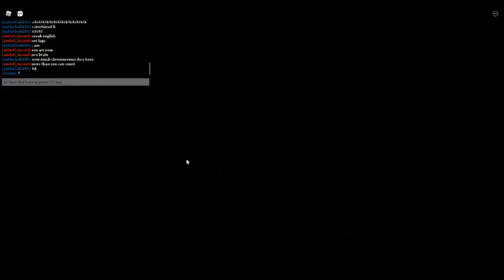Dumb toxic kid acussed me of hacking in roblox jet wars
Roblox jet wars if a cool game but it is old and also bug, someone ''acussed'' me of hacking by shooting through walls, IT IS A EXPLOSIVE FOR CRYING OUT LOUD -  it ain't my fault of the explosive hitbox can go through things.
you see if it was a gun i could be told that i was hacking and that theres eveidens but if it is a lazer gun i could go throught a wall - back to logic this is a litare 8yd if a am not mistaken - well the point is explosive aren't used for hacking and wasn't hacking; i can't even code that well
alot of people don't know but if they like a vid it helps the person who see the video to make better context for you, - i'll explain how this is postible .
When the context creator see the likes and dislike he/she is able to see what there viewer think abour the vid, this helps the get you the context you love the most from there channel, this is why it is so important to like/dislike vids!
also if you have a freind and you enjoy this context share it with them